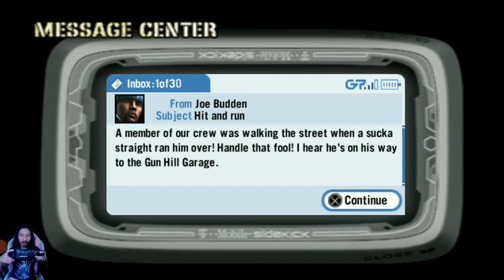P0LISInya CURANG! - Def Jam Fight For NY part 4 (GAMES)